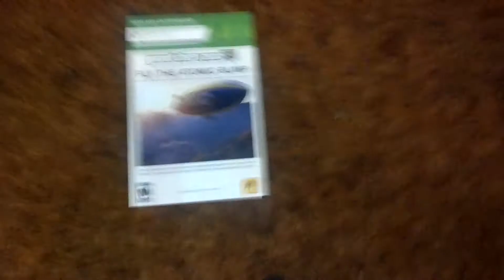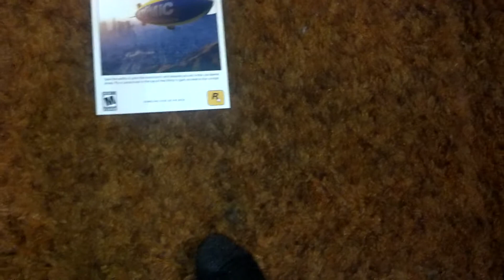GTA 5 Blimp Code Giveaway [CLOSED]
Rules :
2 : Must comment on the video either "blimp" or "I want you to enter me into the contest please" or "we all live in a yellow submarine"
2 : Liking the video also gives you a better chance
DESCLAMER : I am not doing this to gain views / subscribers / likes. I am doing this out of the kindness of my heart but I was going to do this either on xmas / new year but I did not have the time. This is also for me being not as active as I should be.